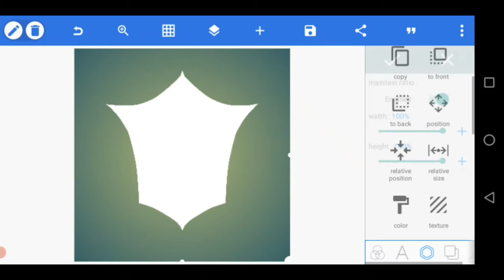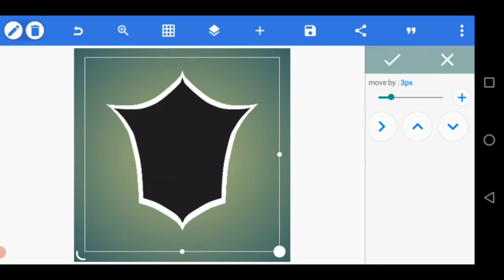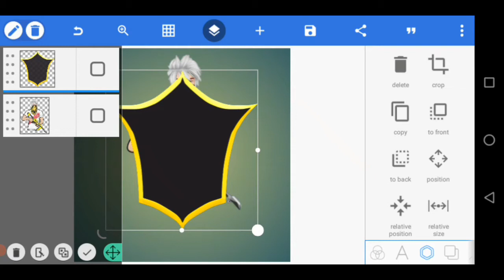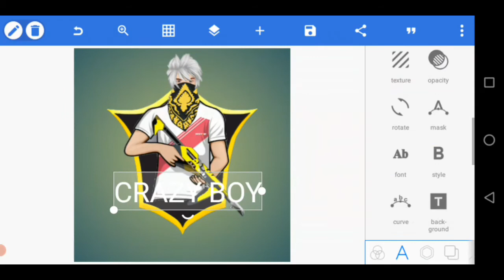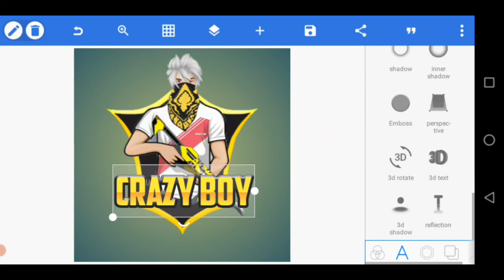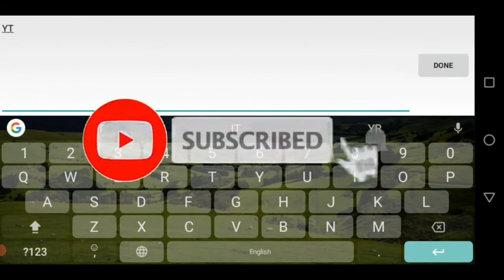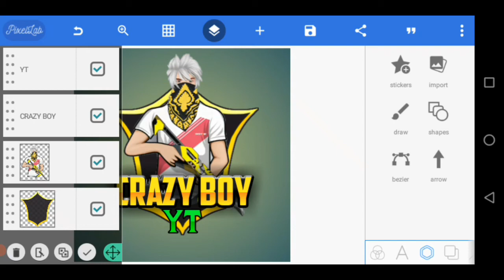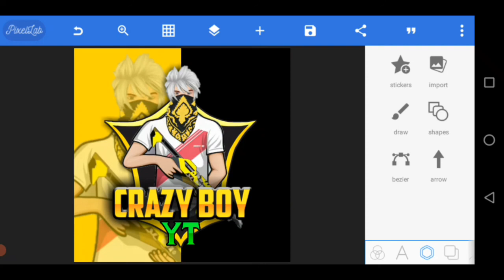Free Fire Gaming Logo Making || Free Fire Sports T-Shirt Mascot Logo || by SCOPE TAMILAN 2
Hello Guys In Today's Video I Am Going To Teach You How To Make Free Fire Gaming Logo in Your Android I Hope You Like This Video.

DOWNLOAD LINK

Free fire gaming logo gaming logo
How to make a free fire logo
How to make a free fire character logo
How to make free fire gaming logo
Make free fire gaming logo
How to make a gaming logo gaming logo tutorial